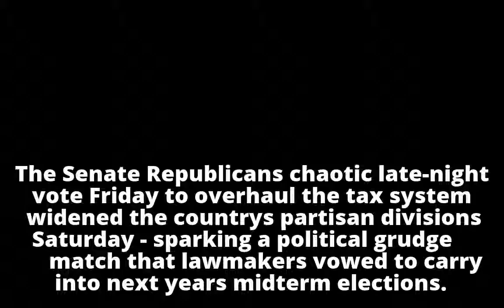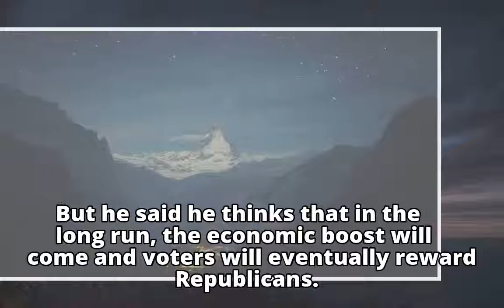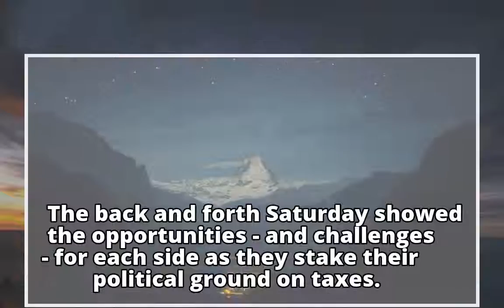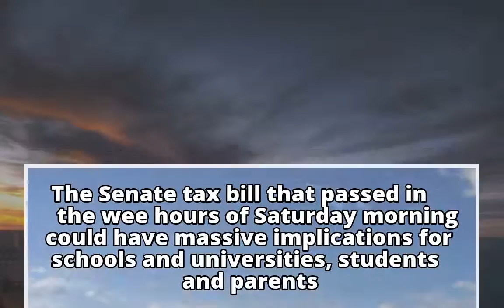‘This is class warfare’: Tax vote sparks brawl over populism that will carry into midterms